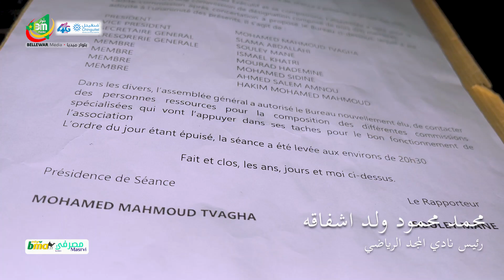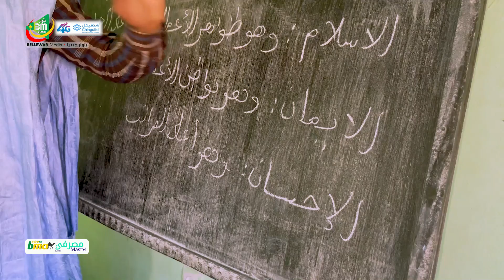نادي المجد الرياضي